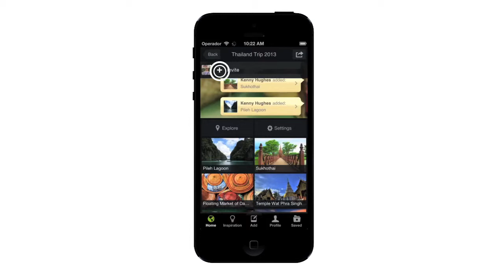minube real-time travel planning feature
We've added a new feature to our lists available in the minube iPhone app. You can now plan your trips, talk with your fellow travelers, and plan your trip in real-time.